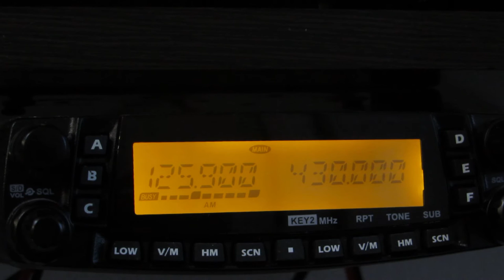Йошкар-Ола АТИС метео